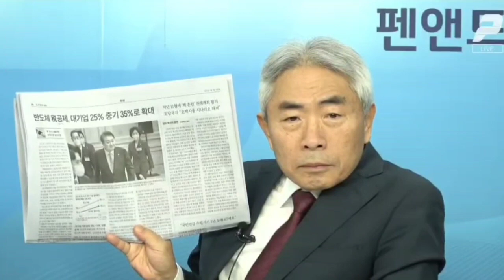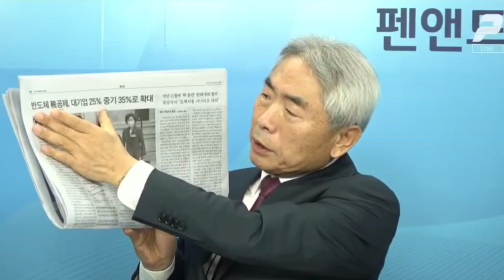기재부의 애국 공작 (펜앤드마이크 2023.1.4중에서)